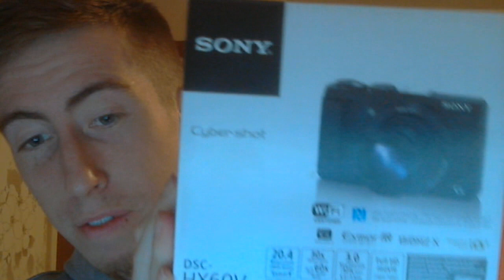Lewis Talks (21-OCT-2018): What is on my to-do list at the moment?